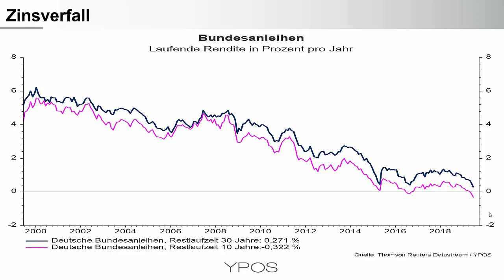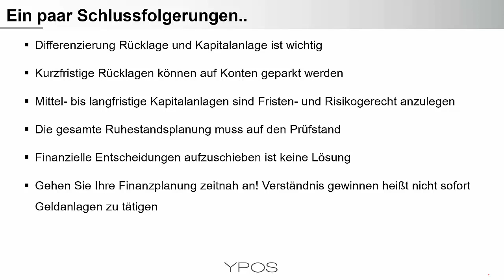Wahnsinn – Dreißigjährige deutsche Staatsanleihen rentieren bei 0,3 Prozent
Zehnjährige Papieren weisen sogar eine negative Verzinsung auf. Warum wenig Hoffnung auf steigende Zinsen besteht und welche Schlussfolgerungen sich daraus ergeben erfahren Sie in diesem Video.